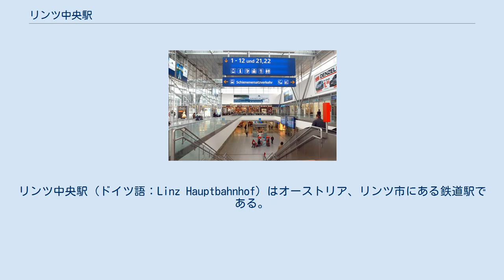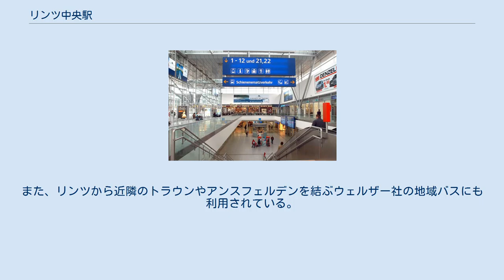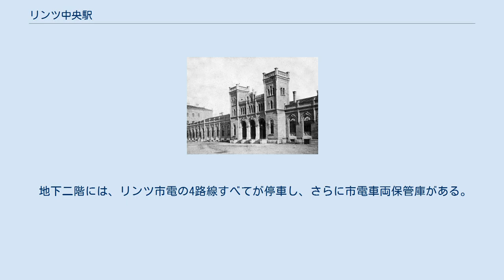リンツ中央駅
リンツ中央駅 (ドイツ語：Linz Hauptbahnhof) はオーストリア、リンツ市にある鉄道駅である。
 1858年に開業したこの駅は、リンツ市の中心的な交通基幹である。
オーストリア西部鉄道の一部を形成し、ピュールン線、ズンメラウ線、リンツ地方線 (LILO) の終着駅でもある。
当駅はオーストリア連邦鉄道 (ÖBB) が所有していて、鉄道サービスはオーストリア連邦鉄道とリンツ地方線が運営している。
1日約3万人以上の乗客が利用しており、オーストリア有数の混雑する駅である。
 リンツ中央駅は、市中心部の南端近くにあるBahnhofplatzに位置している。
 初期のリンツ中央駅駅舎 初期のリンツ中央駅駅舎は、皇后エリーザベト鉄道帝室特認会社のオーストリア西部鉄道がウィーンからリンツへ接続されるのに合わせて、1858年に完成された。
 1936年にナチスによってリンツ中央駅改修が実施された。
鉄筋コンクリートの骨組みと高い天井、細長い窓が特徴の厳格なモダニズム様式へと変貌する（ヒトラーの生家に最も近い都市がリンツであった）。
しかし、この駅が再建されるまでに、リンツは完全な都市改造が行われる5つの総統都市の一つに指定される。
 改修計画の駅跡は総統博物館の敷地に指定され、新しい大通りの反対側の端に駅が4キロ南に移動することになった。
しかし、これらの改築計画は実現せず、第二次世界大戦中の連合軍の爆撃によって再建された駅舎が損壊したため、当時の地味な造りのまま1949年 (昭和34年) から1955年 (昭和30年) にかけて再び再建された。
 しかし20世紀末には、公共交通機関の利用者増加に伴い根本的な再改修が求められた。
2002年から2004年にかけて駅舎が全面的に改築され、ウィルヘルム・ホルツバウアー氏設計の新駅舎となった。
この再改築により、複合施設の一部として超高層ビルであるターミナルタワー（ドイツ語版）も建設された。
 現在の駅舎は3階建ての構造となっている。
正面口はタクシー乗り場隣の地上階にあり、駅バスターミナルへのアクセスも可能である。
 現在の駅舎内部（ホール） このバスターミナルは、ポストバスや、リンツ市電によって運営されているいくつかのバスとトロリーバスの路線で使われている。
また、リンツから近隣のトラウンやアンスフェルデンを結ぶウェルザー社の地域バスにも利用されている。
 鉄道プラットホームへは駅舎の地下一階よりアクセスできる。
またここには、ÖBBチケット窓口、インフォメーションセンター、ÖBBクラブラウンジに加え、ショップやレストランなどが並んでいる。
 地下二階には、リンツ市電の4路線すべてが停車し、さらに市電車両保管庫がある。
 利用者の移動時間の無駄を削減しつつ、大規模で明るい雰囲気となったこの駅舎は、クラーゲンフルト、ウィーナー・ノイシュタット、ヴェルスの中央駅に先駆けて、オーストリアで最も人気のある美しい鉄道駅としてフェアケアスクラブ・オーストリア賞（Verkehrsclub Österreich Preis）を繰り返し受賞している。